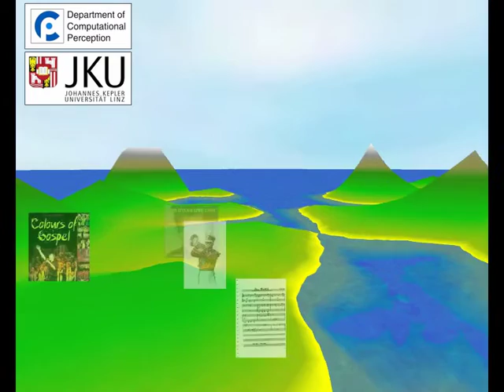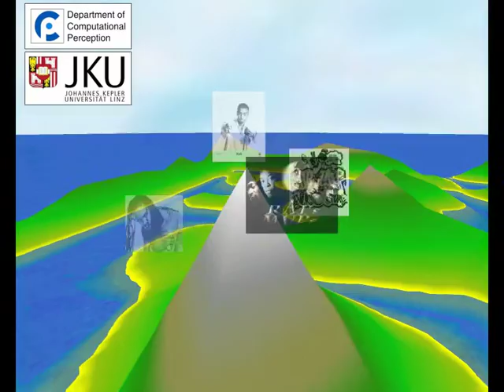nepTune Demo Video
nepTune is an innovative user interface to music repositories. Given an arbitrary collection of digital music files, nepTune creates a virtual landscape which allows the user to freely navigate in this collection. This is accomplished by automatically extracting features from the audio signal and clustering the music pieces. The clustering is used to generate a 3D island landscape in which the user can freely navigate and hear the closest sounds with respect to his/her current position via a surround sound system. Additionally, knowledge extracted automatically from the Web is incorporated to enrich the landscape with semantic information. More precisely, nepTune displays words that describe the heard music and related images on the landscape to support the exploration.